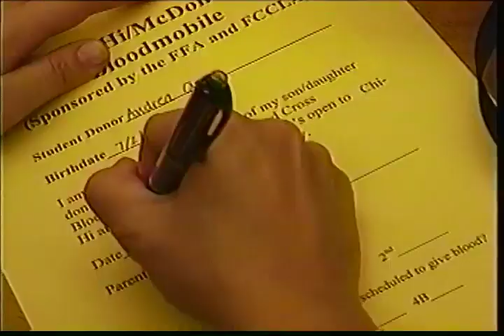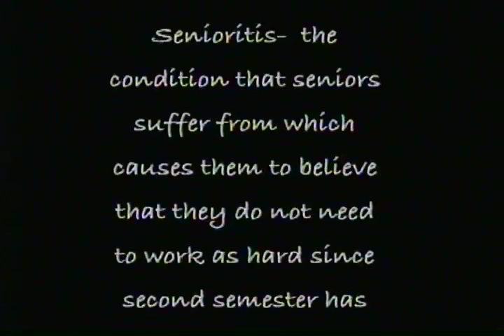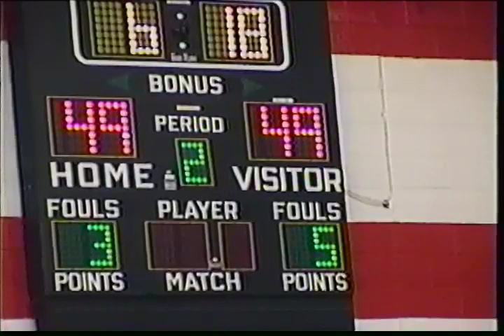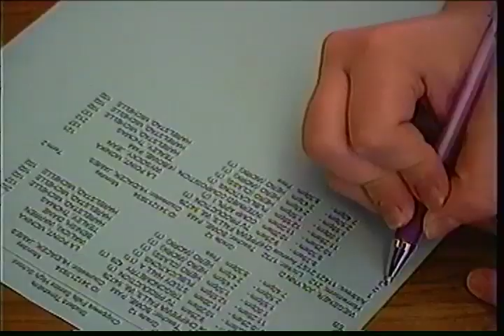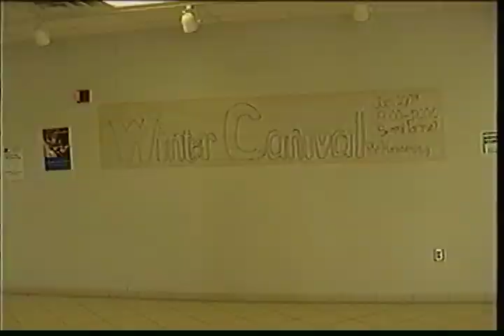January 19, 2001 Chi Hi Happs